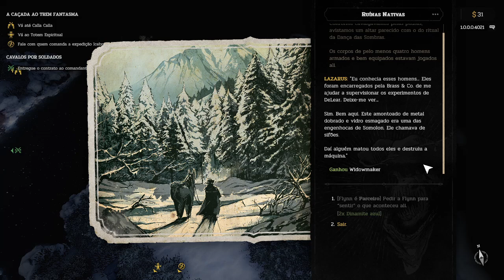Hard West 2 : Calla Calla - Gameplay PT-BR - Parte 7